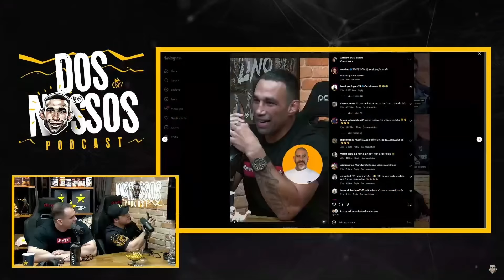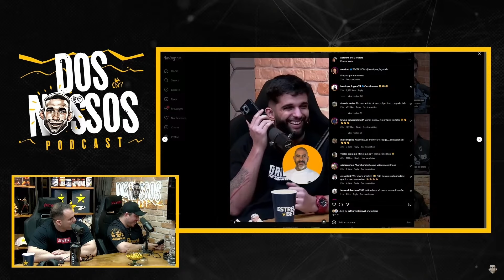ED GH E SUPERMAN DÃO OPINIÃO SOBRE BAMBAM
Confira também nas plataformas:
Amazon Music

Host:
Fabricio Werdum - @werdum

Produção
Alpzera - @alpzera